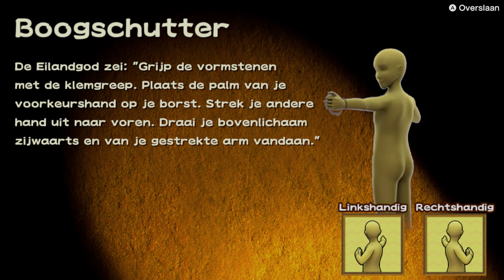Warioware Move It! Archer form in All Languages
here's the sixteenth Joycon form Archer in all languages.

order: English - French - German - Spanish (Latin America) - Spanish (Europe) - Italian - Dutch - Japanese - Chinese - Korean

the other languages on Switch didn't get a dub or localization.